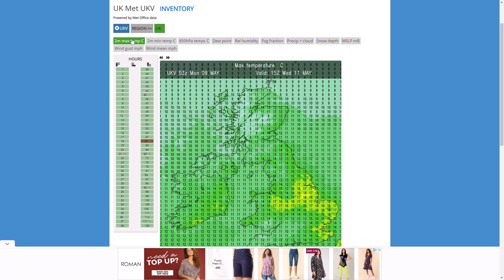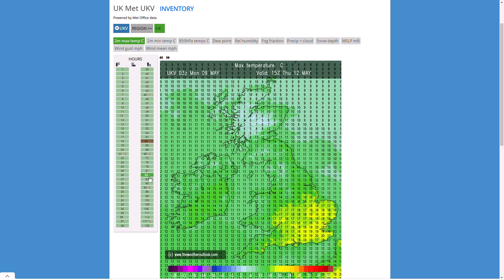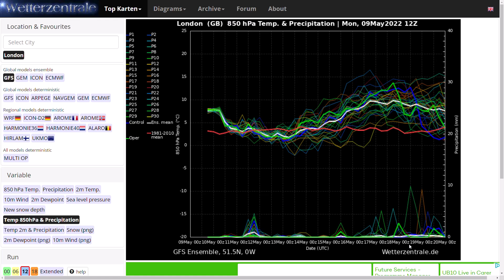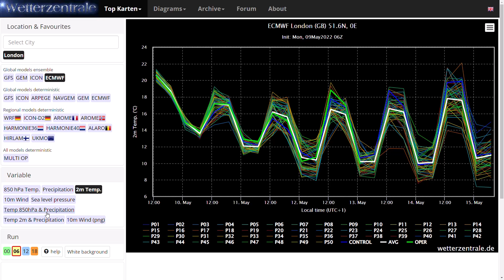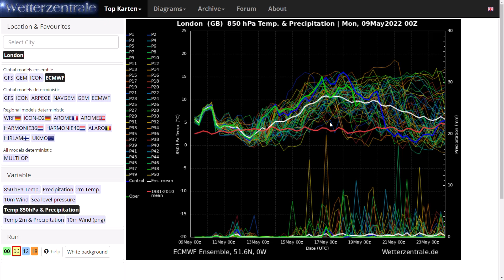Spanish Plume Pattern to End the Week! 9th May 2022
00:00 Live Precipitation Radar
03:58 UKMO (High Resolution) Precipitation/Temperature Charts
07:45 GFS Operational Run
12:22 GEM Operational Run
13:58 ECMWF Operational Run
15:09 GFS/ECMWF Ensembles